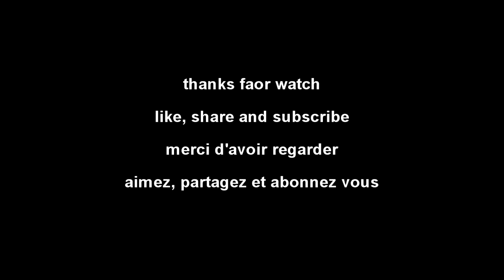lego technic container straddle-carrier 42062 B speed build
model 42062 B
modèle 42062 B